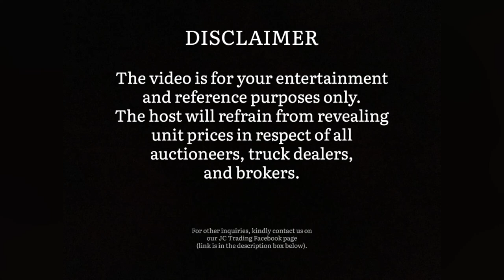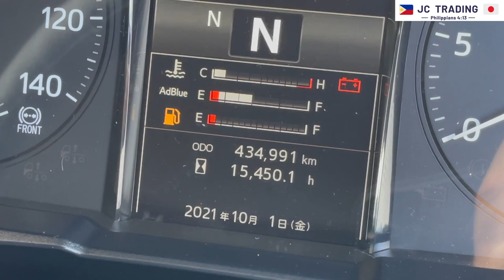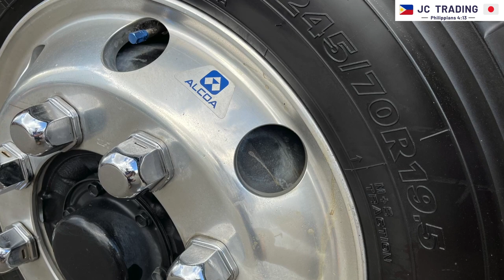YEAR 2018 MODEL HINO 700 SERIES 12 WHEELER WING VAN | INSPECTION BEFORE AUCTION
God bless!